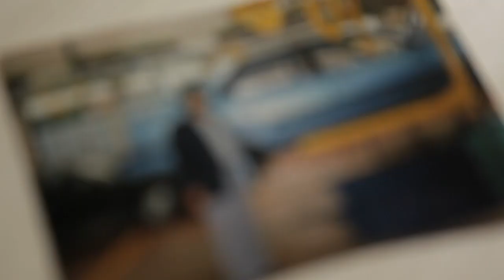An Intimate Conversation with Nav Bhatia | 1. Advice on overcoming struggle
Entrepreneur, philanthropist, Superfan, father and Genesis Motors Distributor. Get to know the iconic Canadian, in our series An Intimate Conversation with Nav Bhatia.

Question 1 : When did you know you were going to succeed and what advice would you give someone who is waiting for that same moment?